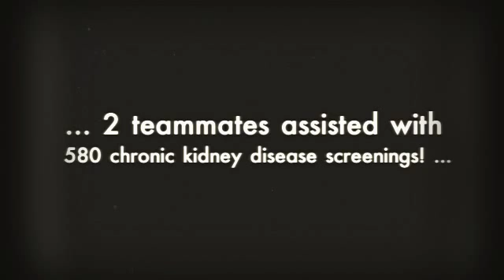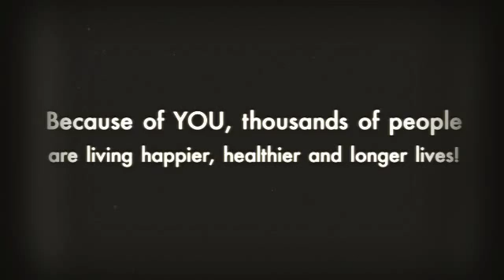Vietnam June 2015 Thank-You Video to Donors